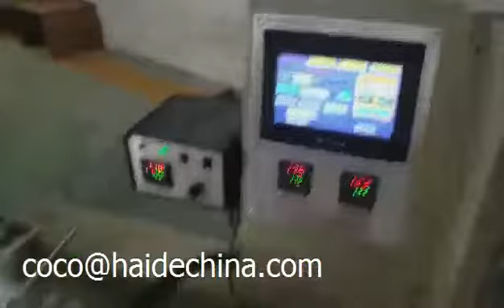New design PLC controlled automatically plastic cup counting and packing machine